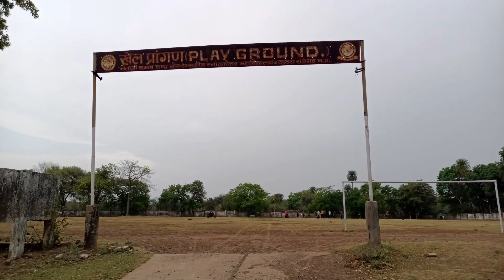Oppo F23 5g Unboxing and Review || #096